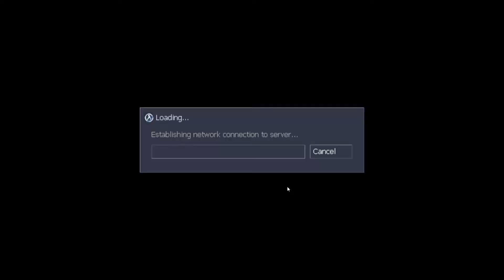Sven Co op but its crowbars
I dont even know what Im doing anymore...